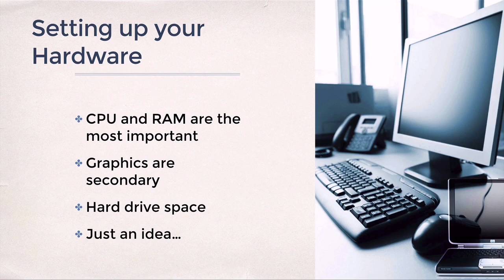Hardware Setup For Explainer Videos (Foundation)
For my full course on how to create a brilliant 3D explainer video for your business, go here:

Access 30+ course downloads with hands-on animation projects, done-for-you interactive templates and vector artwork to practice on today.